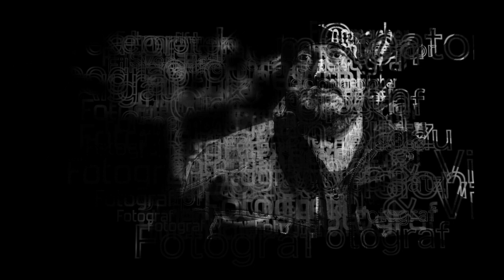WHO AM II - Image Video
Wer bin ich und was mach ich eigentlich? Am Besten zeige ich Euch das in der Form in der ich es am Besten kann, nämlich über einen Image Film.

Der große Dank geht an meine Freunde, Partner und Kunden ohne welche Projekte wie dieses gar nicht möglich wären. Vor allem Dank Martin (Losamol) für das extrem geile Einsprechen im zweiten Teil. Das hat das Video gleich nochmal gepuscht...

Ich freu mich auf die nächsten Projekte.

Sven